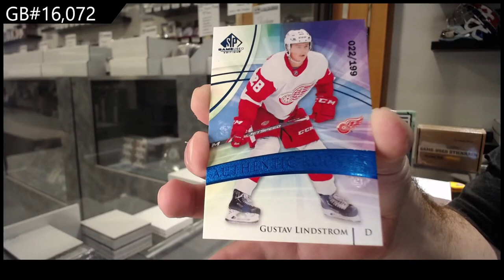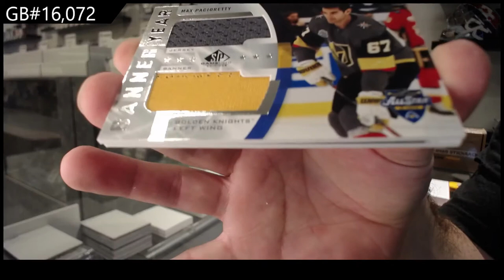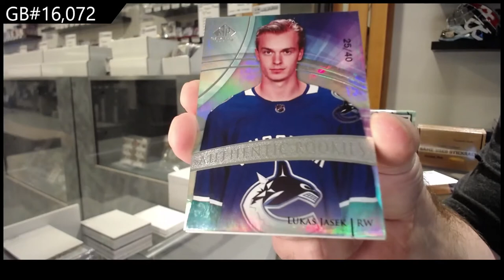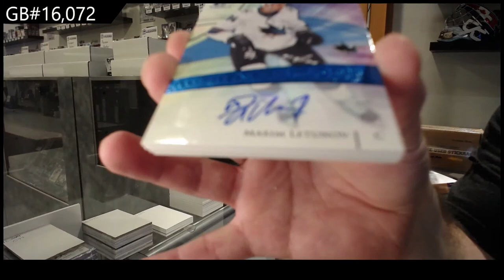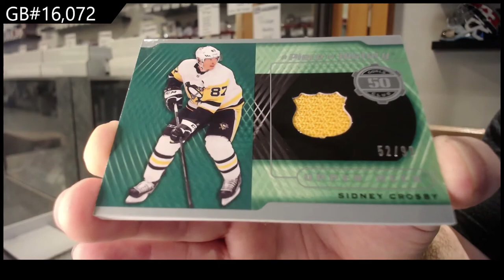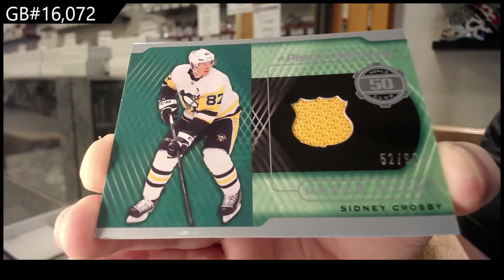20-21 Upper Deck SP Game Used Hockey 3 Box Break - C&C GB #16,072